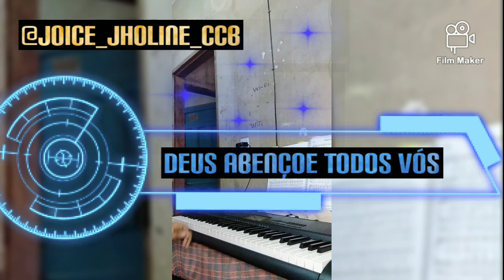🌺🎻HINO CCB- 79🎻🌺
❤️A paz de Deus as irmãs e irmãos me perdoem pelos atrasos dos vídeos .
Mais um saindo . Que Deus me guie e me dê forças pra servi a ele. Deus abençoe .❤️